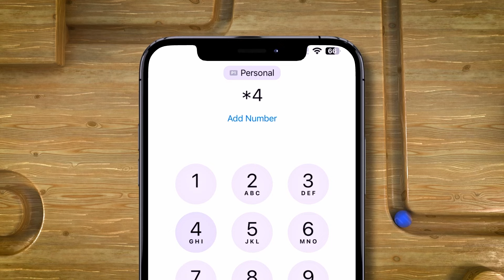Schoolka Cabdilaahi Binu Mascuud oo dahab gudoonsiiyey ardaydii kaalmaha hore kagalay.